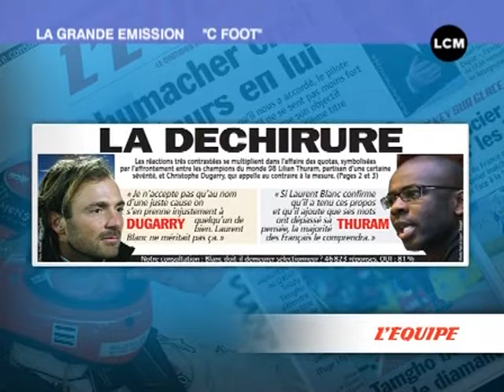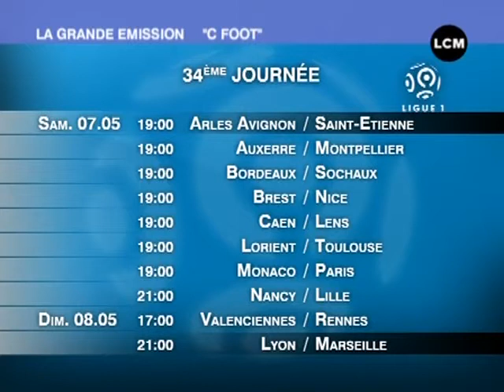C FOOT - OM /OL, Tout sur l'Olympico ! (06/05/2011)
Olympique de Marseille, AC Arles Avignon, l'équipe de France ... Tout, tout, tout, vous saurez tout sur l'actu du football sur C FOOT.

Sites webs/blogs, copiez cette vidéo avec le bouton "Intégrer" !